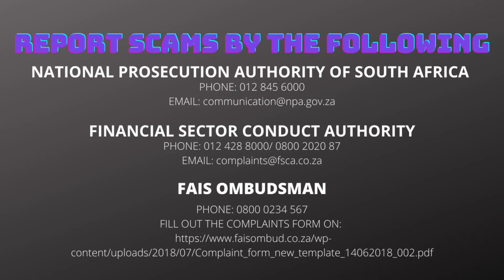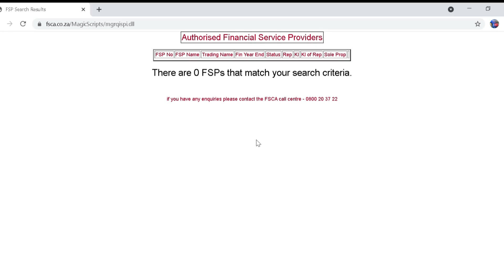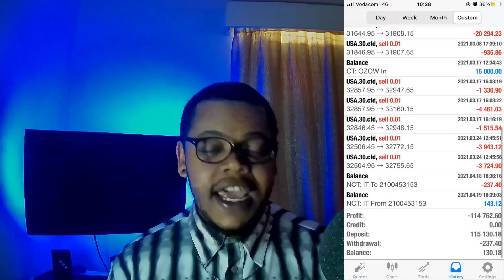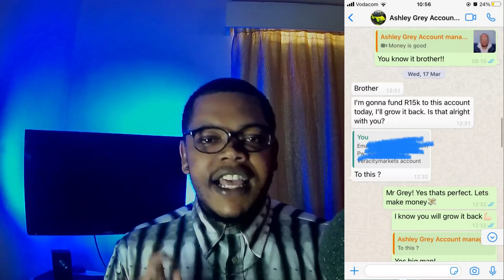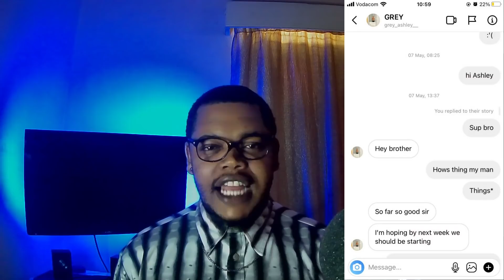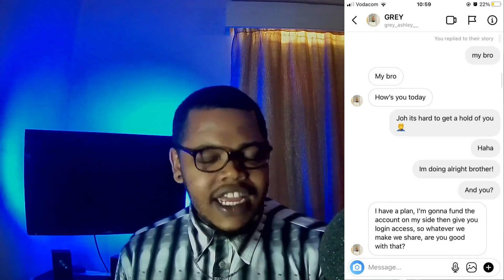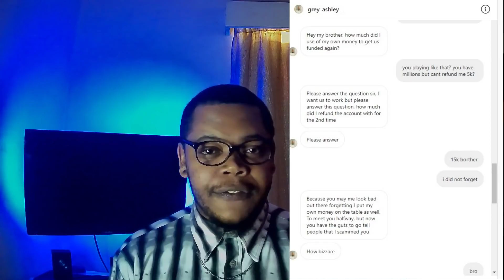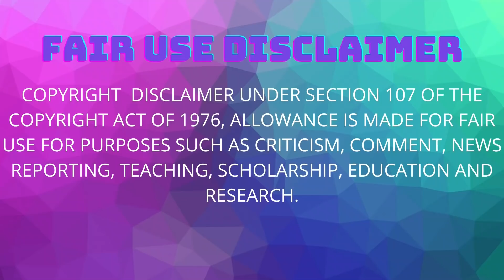ASHLEY GREY BLOWING A R100 000 ACCOUNT AFTER PROMISING 1 MILLION IN 1 MONTH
In today's video we will be looking at part 2 of the account management fail of Ashley Grey. This time someone invested R100k in his account management scheme but nothing good and solid came from it. Instead Daniel Fourie had to deal with blown accounts and excuses on excuses. This is really sad as Ashley Grey is not registered with the FSCA but he is taking R100000 investments.
I will have an interview with Ashley Grey later on and I cannot wait to share it when we are done.